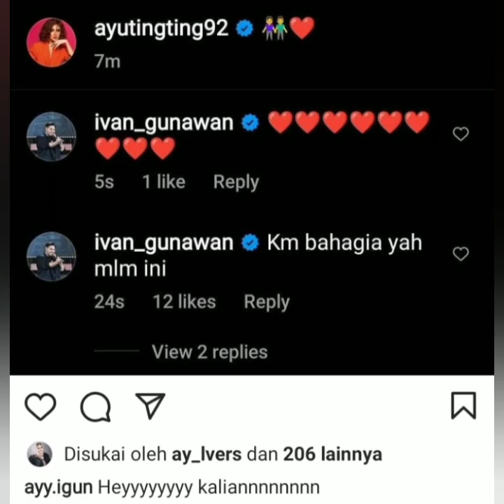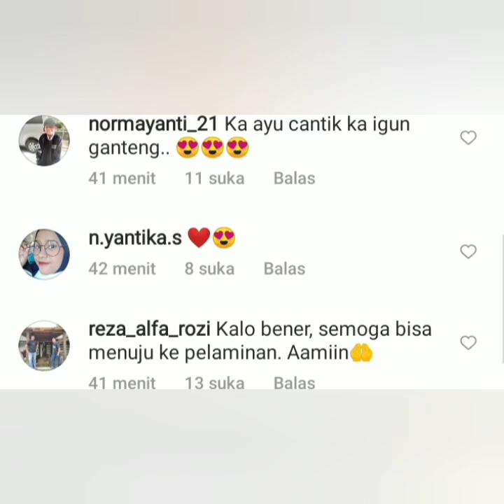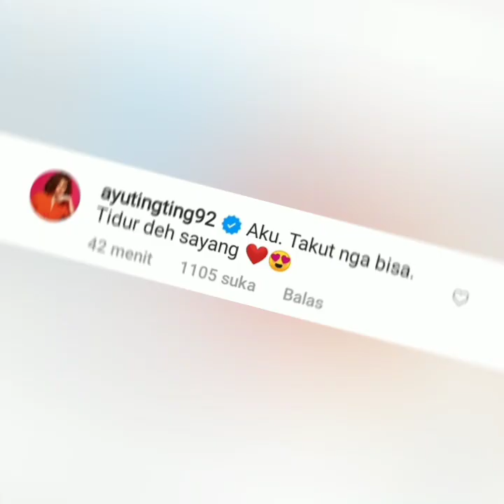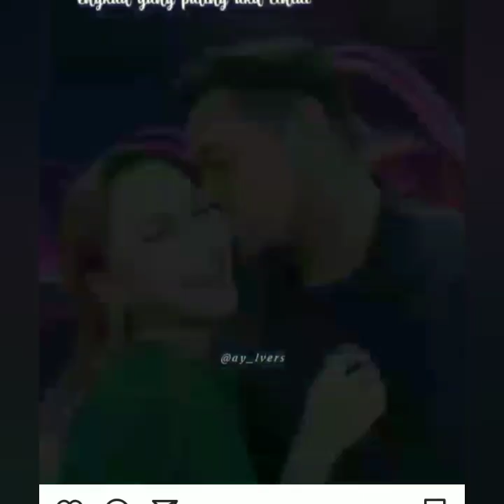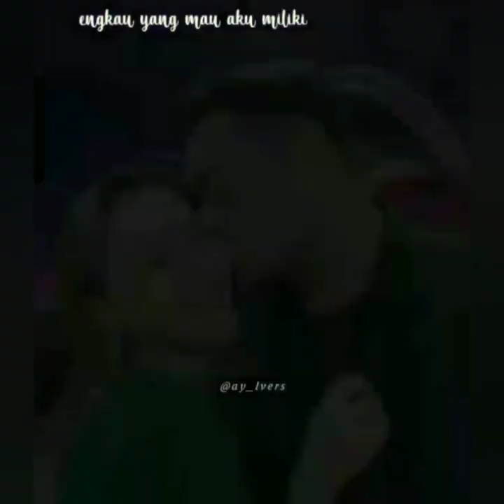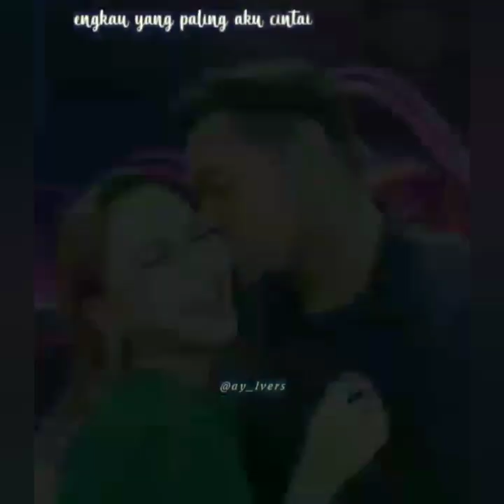Heboh. Status terbaru ayutingting dan Ivan Gunawan Jadi sorotan usai unggah foto ini.